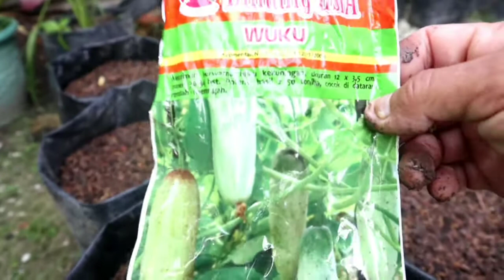Cara menanam mentimun di polybag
Halo semuanya.di Vidio saya kali ini saya akan melakukan bagaimana cara menanam mentimun di Polybag  bahan bahan yg saya gunakan adalah
Sebagai berikut:
-bibit timun
-Media tanam dan polybag.

Langkah pertama yang kita lakukan adalah media tanam terlebih dahulu kita isi ke polibag

Lalu kita diamkan atau kita dinginkan kurang lebih  satu Minggu

Nah setelah 1 minggu kita dinginkan lalu kita tanam bibit timun

setelah selesai kita tanam bibit timun
Untuk mempercepat proses pertumbuhan
Kita tutup pake  karung goni maupun plastik selama 4 hari lalu kita buka penutupnya.
Dan kita lakukan perawatan selanjutnya .